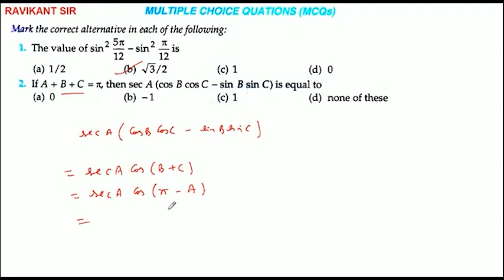If A+B+C = π, then sec A (cos B cos C-sin B sin C) is equal to